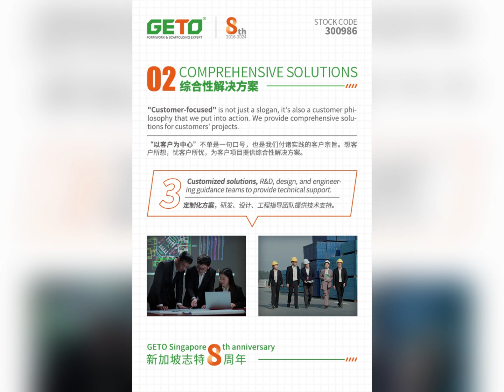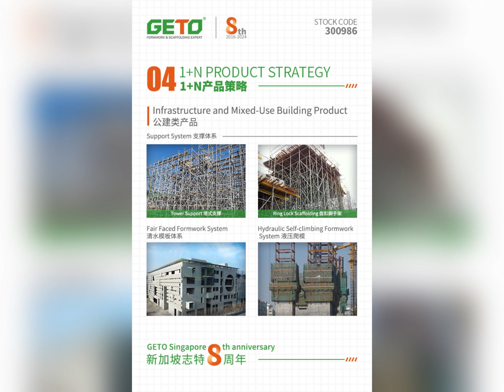Let's celebrate the 8th anniversary of GETO Singapore!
GETO Singapore was established in January 2016, mainly engaged in green new-type building aluminium formwork, self-climbing platform, and assembly PC components. Our business segments cover the fields of civil and infrastructure construction. We provide integrated services of marketing, design, R&D, production, leasing, renovation, and engineering services locally, and respond quickly to the demand for products and services in the local and Southeast Asian regions.